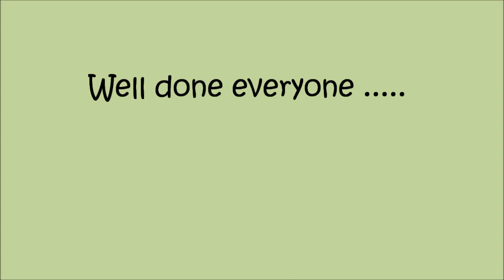The Imperial Ice Bucket Challenge, Crawley 2014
You guys ROCK xxxx
Snooty Fox Bring out your buckets.